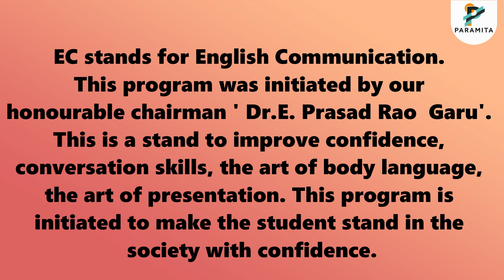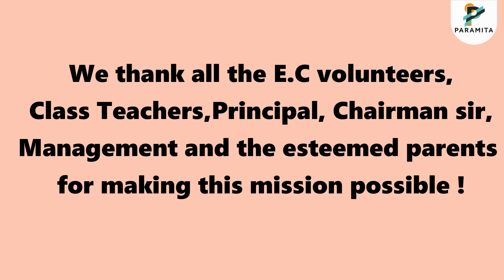Welcome Star Wars 2.0 || Paramita Heritage CBSE School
|| Paramita Heritage CBSE School